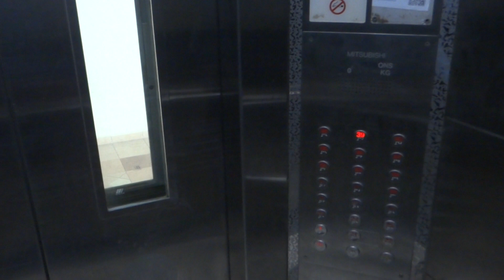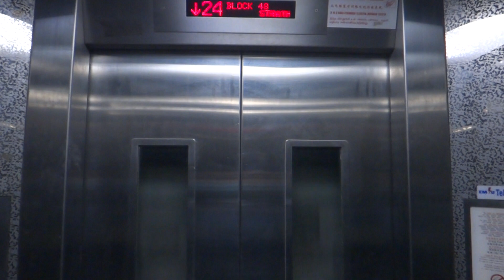Blk 48 Queenstown Residential HDB, Singapore - Mitsubishi NexWay High-Speed Elevator (Fireman)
Similar to the high-speed installations found at Toa Payoh. This serves the upper levels.

Technical Specifications :
Floors served : 1, 2e to 20e, 21 to 40
Capacity : 13 persons/900kg
Manufacturer : Mitsubishi Electric (三菱電機)
Model: NexWay (ネクスウェイ)
Year installed: 2004
History : Original

* e denotes floors meant for emergency stop only, which is not accessible under normal circumstances